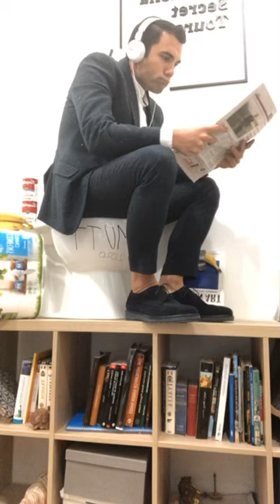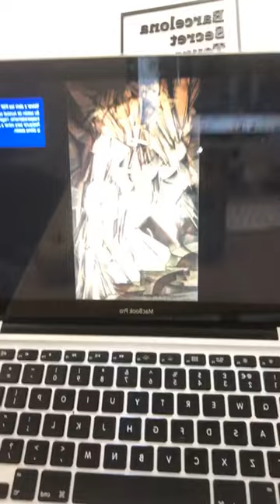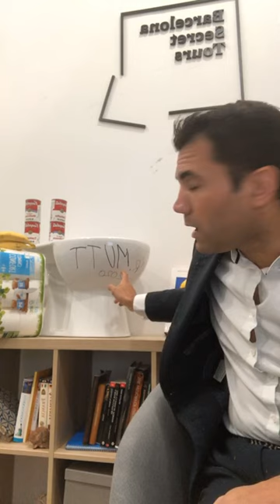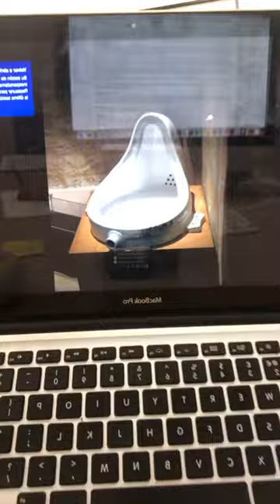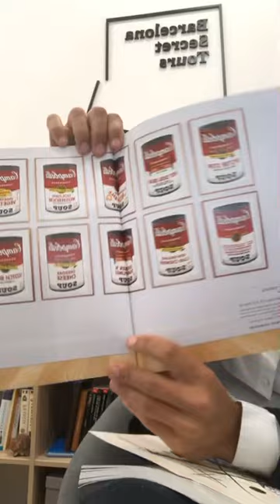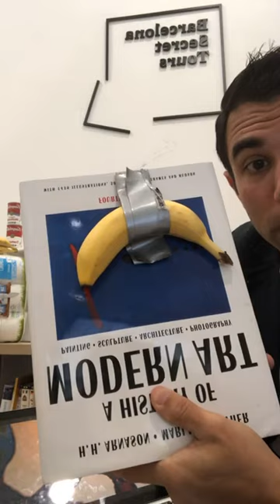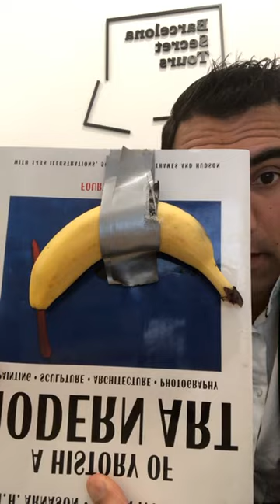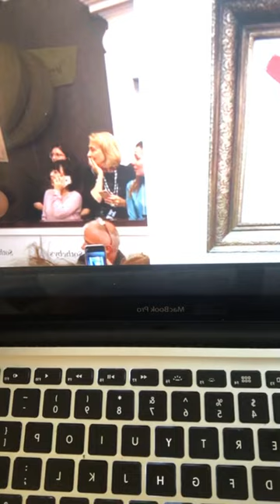De Duchamp a Cattelan. El arte conceptual. Por el Dr. Eloi de Tera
El arte conceptual. Por el Dr. Eloi de Tera. Barcelona Secret Tours. Clases confinadas